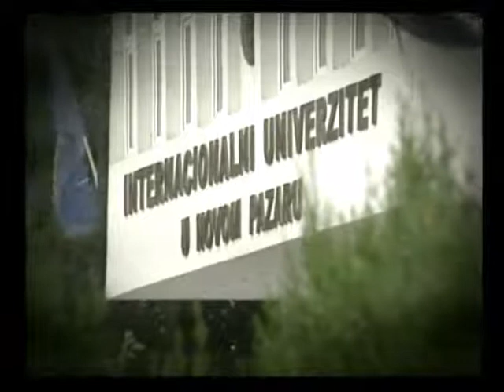Internacionalni univerzitet u Novom Pazaru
Gostovanje predstavnika Internacionalnog univerziteta u Novom Pazaru na lokalnim televizijama povodom upisa u akademskoj 2009/2010. godini